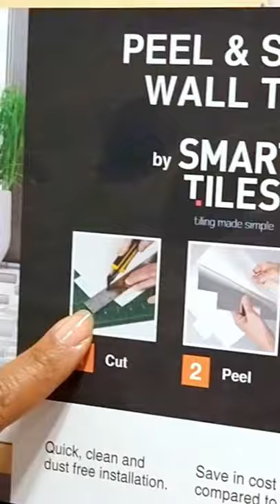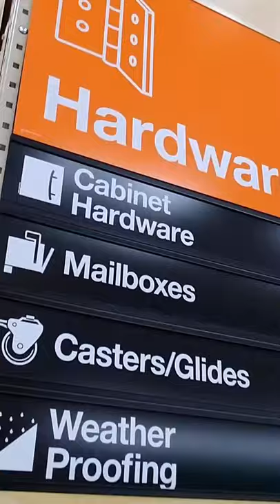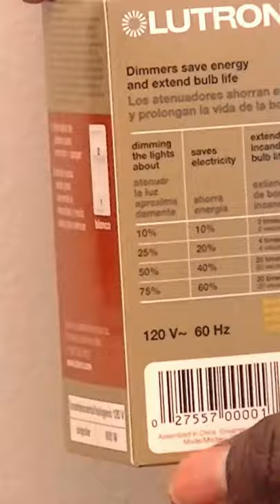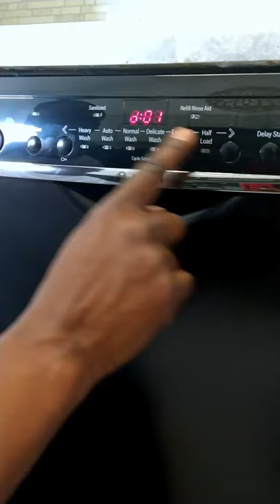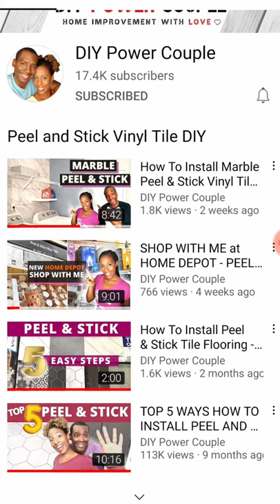1-MINUTE EASY DIY Ideas For Your Home | Beginner-Friendly & Affordable Projects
1-MINUTE DIY Ideas For Your Home | Beginner-Friendly & Affordable Projects @DIYPowerCouple
Hope these ideas inspire your next home improvement project! 😍

DIY Ideas Chapters
 0:00 – Intro
 0:05 – Front Door Makeover
 0:35 – Peel and Stick Backsplash
 1:07 – Spray Paint a Mailbox
 1:42 – Peel and Stick Adhesive
 2:08  - How to Install a Hinge Pin Door Stop
 2:32 – Pop-up Stopper
 3:14 – DIY Peel and Stick Accent Wall
 3:41 – Can you use Old Paint?
 4:00 -  Dimmer Switch Install
 4:45 -  3 Ways to Cut Peel and Stick Tile
 5:14 – Gel Stain Removal
 5:40 – How to Install a Magnetic Garage Door Screen
 6:35 – Pumpkin Carving with a DREMEL
 7:12 -  How to Replace a Leaky Shut-off Valve
 7:38 -  How to Remove Peel and Stick Tile
 8:03 -  How to Update a Fireplace or Firebox
 8:31 -  How to Waterproof Peel and Stick Tiles
 8:58 -  Mini - Fridge Defrost
 9:26 -  Peel and Stick Tile Upcycle -  DIY Hack
 9:55  - Change BOSCH Dishwasher Factory Setting
10:30 - How To Install Peel and Stick Tile in 5 Easy Steps

What is your favorite DIY project??

💖 "Espresso" some love and share coffee with Akilah! ☕

🛠 DIY Tools & Product Links for your convenience:
- box cutter/utility knife with blades
- L-shaped framing square
- knee pads
- 7350 universal flooring adhesive with moisture control
- rubber float
- Dremel 200
- 12"x 24" Marble Tiles
- super bar scraper and pry bar

Thanks again for watching and remember...You can DIY too!